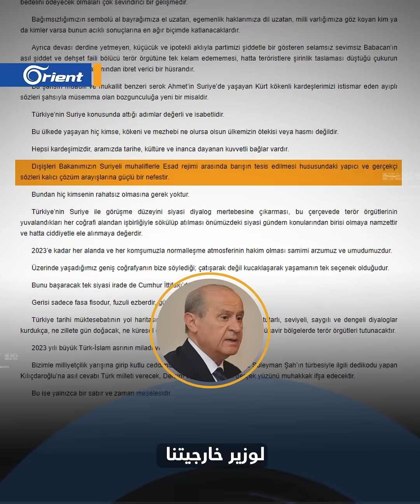دخول دمشق و إسقاط أسد إلى التطبيع.. كيف غير رئيس حزب الحركة القومية التركي دولت باهتشيلي موقفه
من إسقاط أسد ودخول دمشق إلى التطبيع.. كيف غير رئيس حزب_الحركة_القومية التركي دولت_باهتشيلي موقفه من ميليشيا أسد